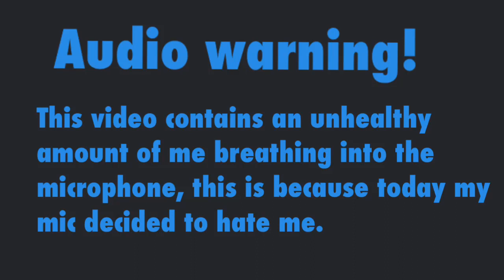Minecraft Hardcore #7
A really short video and also who cares according to my analytics no one reads my descriptions so I can say whatever the hell I want.

Maybe Hitler was right all along.
Was the holocaust a farce perhaps?
Pineapple doesn’t belong on pizza.

I was joking for every one of those except the last one.